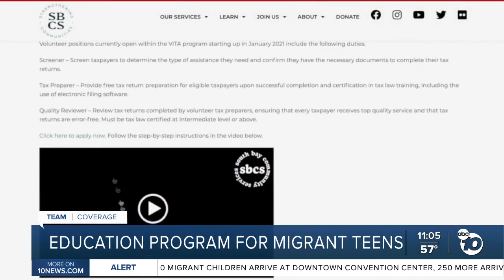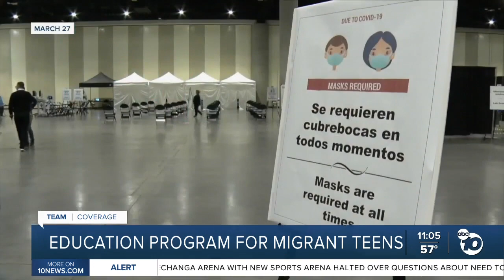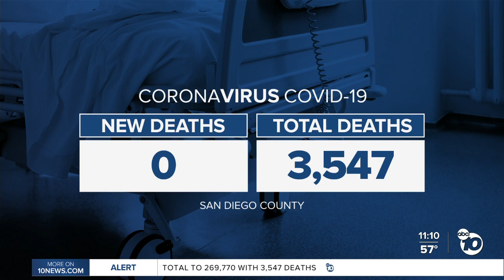ABC 10News at 11pm Top Stories